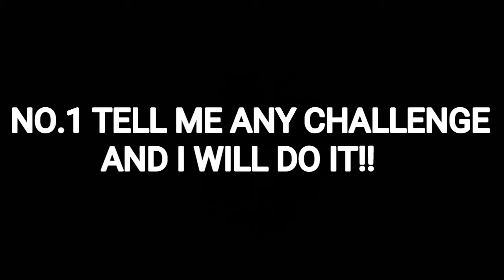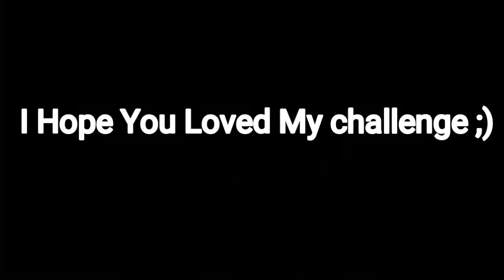Is This My New Series?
Hey Guys I Hope You Loved Our New Series ;)
SORRY i Stopped Minecraft Series Maybe I will Continue It Later :*

NOTE : COMMENT A CHALLENGE RIGHT
              NOW!! ^_^

PEACE OUT!!
HOOHA :D